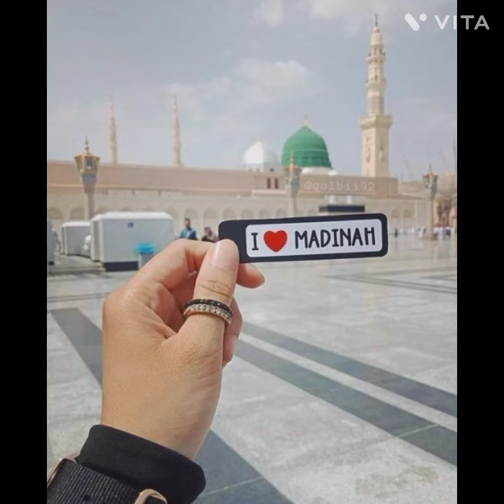Qadri aasatna salamat rahe//new kalam//2024//hidayat bukhari// naat sarif//salam